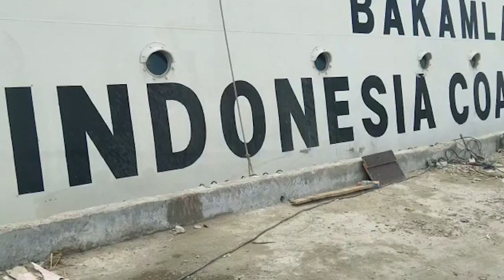Wakapolda Babel Janji Proses Kasus Lima Kapal Tangkapan Bakamla RI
BANGKAPOS.COM, BANGKA -- Kapolda Babel Brigjen (Pol) Istiono diwakili Wakapolda Babel, Kombes (Pol) Slamet HS memastikan, bakal menindak-lanjuti kasus lima kapal tangkapan Bakamla RI di Perairan Babel. Berikut penjelasan Wakapolda ketika ditemui Bangka Pos di Kapal Bakamla RI di perairan Pelabuhan Tanjunggudang, Belinyu, Kabupaten Bangka, Jumat (23/8/2019).

"Kita akan melakukan proses penyidikan sesuai undang-undang yang berlaku. Tentunya perkembangannya nanti akan kita sampaikan pada kalian (wartawan), gitu aja," tegas Slamet, usai konferensi pers yang digelar Bakamla di Kapal Bakamla RI di Belinyu Bangka, siang tadi.

Sebelumnya Sestama Bakamla RI, Laksamana Muda (Laksda) S Irawan MM ketika konfrensi pers memastikan menyerahkan kasus hasil tangkapan mereka pada pihak kepolisian. Sebanyak lima kapal, terdiri satu kapal timah (KIP) dan empat kapal pensuplai solar diamankan. Bakamla juga menyita barang bukti berupa solar dan timah di kapal tersebut. "Kita sudah menyerahkan kasus ini kepada pihak Polda Bangka Belitung," kata Irawan. (bangkapos/ferylaskari)